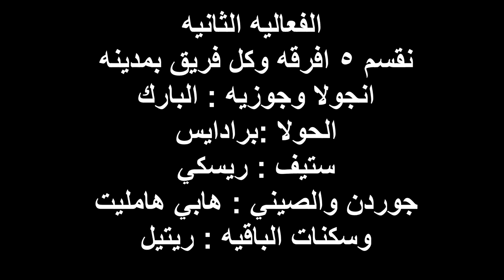سيرفير خاص , لعبة (انا اقول ) الجزء الثاني 😂😂 | فورتنايت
مقاطع يمكن تهمك :
سولو سكواد اعلى كلز 30 ذبحه !

 سناب :
a7med.mq